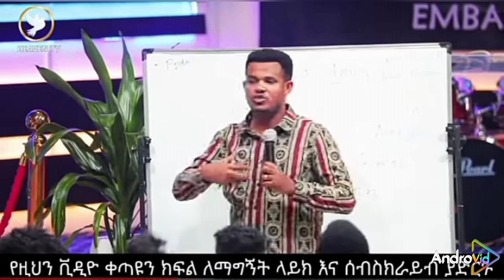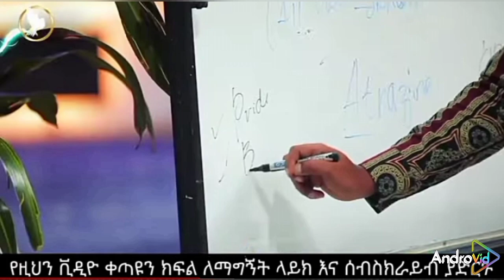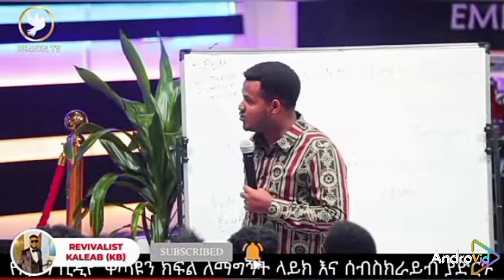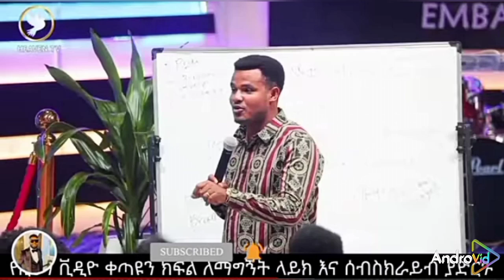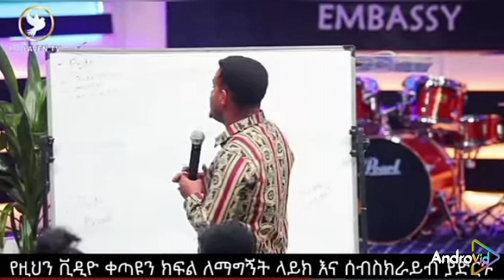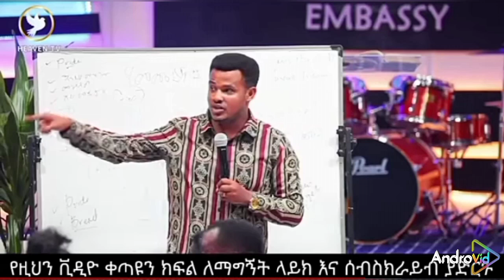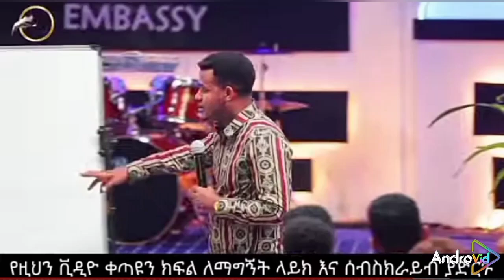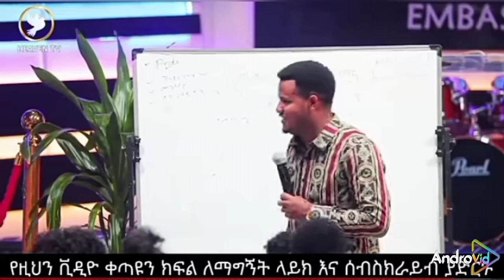ነብይ ሚራክል ተካ አስደንጋጭ መልእክት ተናግሯል||ችፕስንና የታሸጉ ምግቦችን እንዳትበሉ||ከባድ ማስጠንቀቂያ